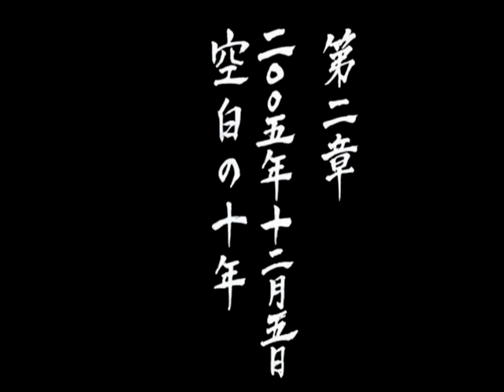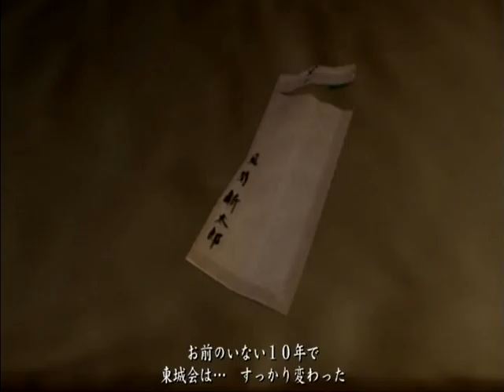#2 龍が如く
桐生、出所するってよ。